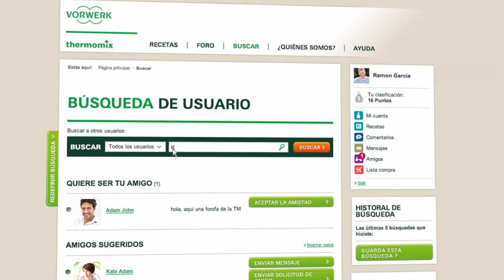Thermomix - Recipe Community - Search For User 14 - ES